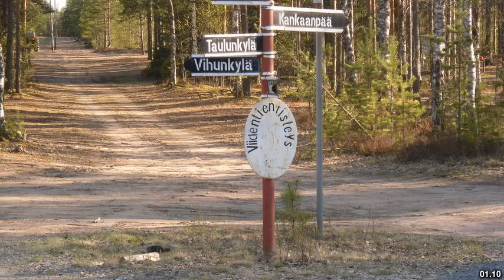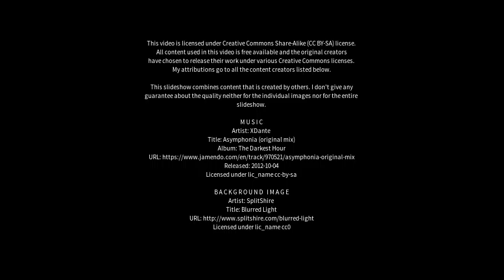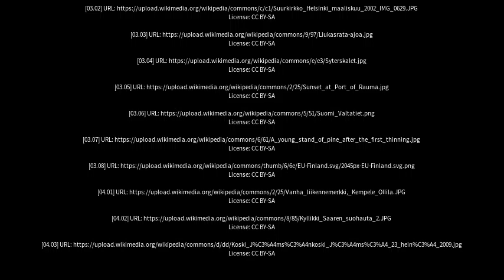Best places to visit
Best places to visit - Kankaanpää (Finland) Best places to visit - Slideshows from all over the world - City trips, nature pictures, etc.